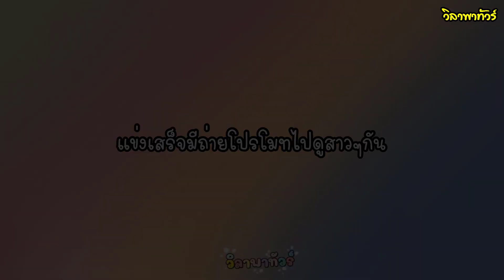แอบดูนอกสนาม!! สุพรีมพบไดมอนส์ พี่อรเป็นอะไร ?? | EP 342 วิลาพาทัวร์